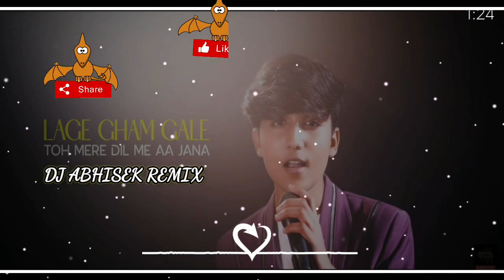khabi sham dhale to mere dil me aja na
Remixing -
Visuals -